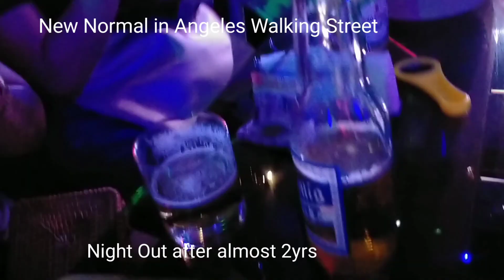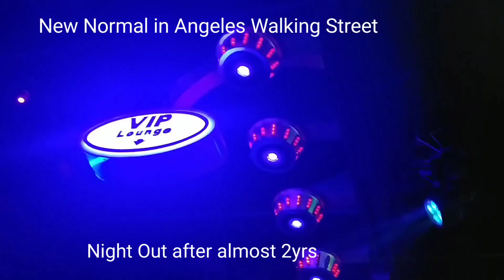Can Party? Night out in walking street Angeles City Pampanga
This Video taken last October 2021 when COVID ease down in Angeles City Pampanga and we're allowed to go party we grab the opportunity to go night out. All of us are Vaccinated and follow all health protocol that they instructed.